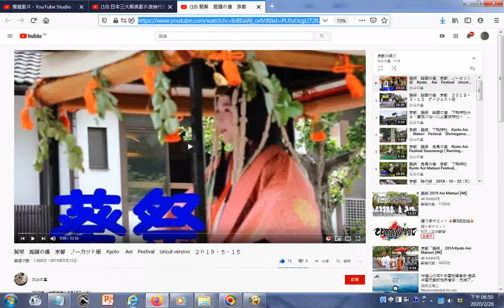split 04 聽#北管韓信問卜及電腦唸日語 探索日本京都三大祭典影片含#時代祭、葵祭、祇園祭 瀏覽youtube影片 播放清單 京都の祭り 葵祭 路頭の儀 京都 ノーカット版 Kyoto